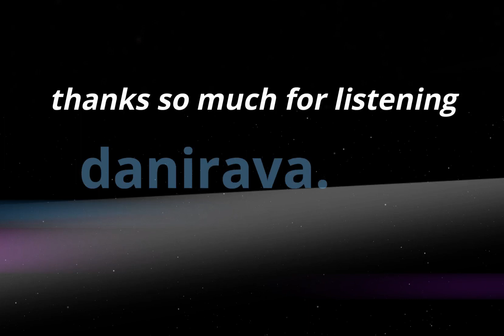2002 I love so right (Space Vintage)